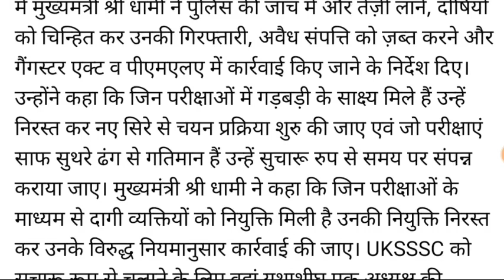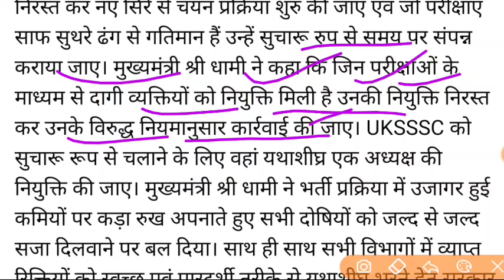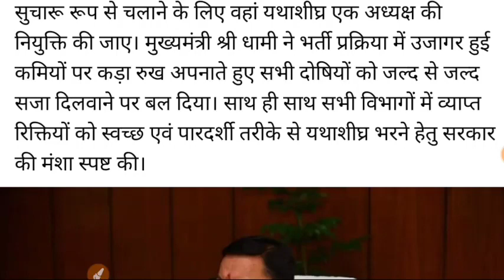UKSSSC की ये सभी परीक्षाएं हुई रद्द देख लो कौन-कौन सी भर्ती uksssc Re-Exam इन पदों पर बड़ी खुशखबरी